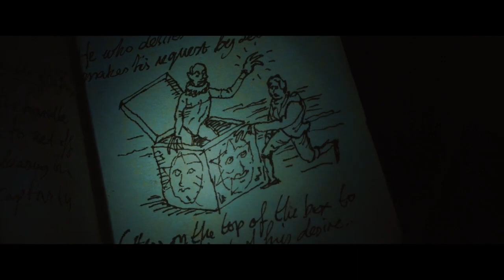JACK EN LA CAJA MALDITA 3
La tercera y última entrega de la increíblemente exitosa franquicia Jack in the Box. La caja maldita se ha abierto en una exclusiva escuela para niñas, y seis valientes estudiantes pronto entran en una lucha hasta el final contra el Demonio. La lección que tomen será una prueba de supervivencia.